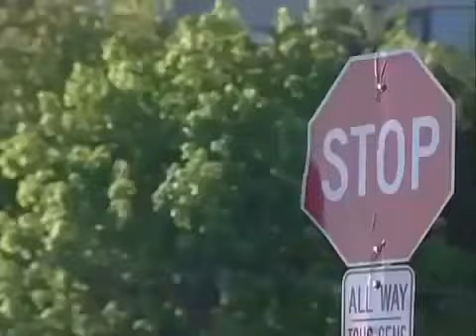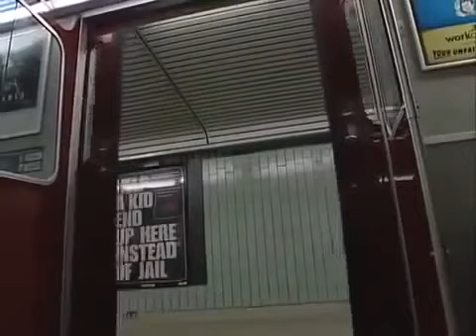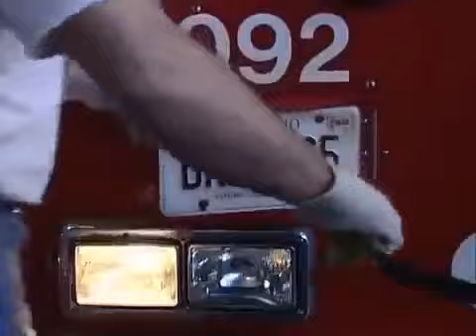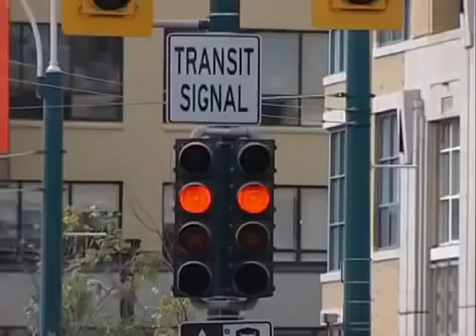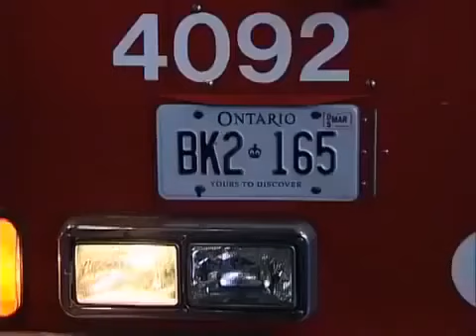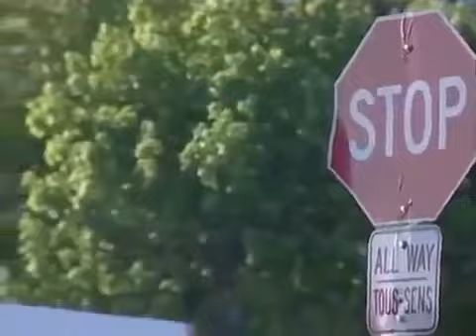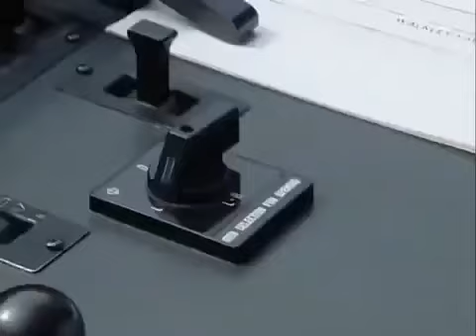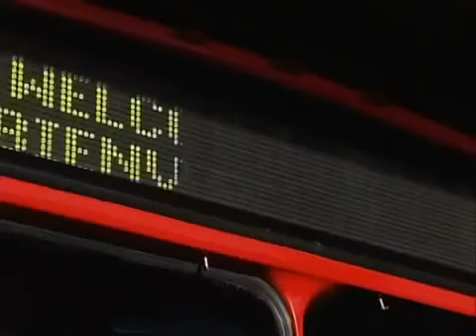Mighty Machines Buses, Subways and Trains Documentary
In England and Wales, the Republic of Ireland, Hong Kong[1] and Commonwealth countries such as India, South Africa, Australia and New Zealand, a subway is